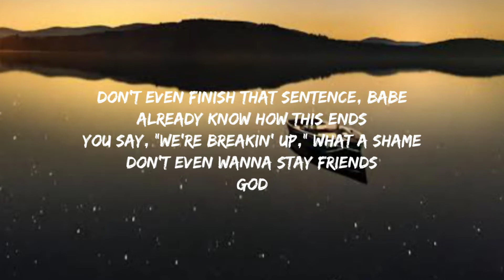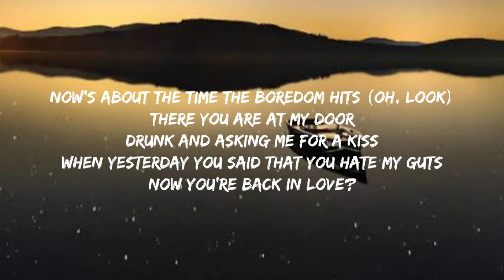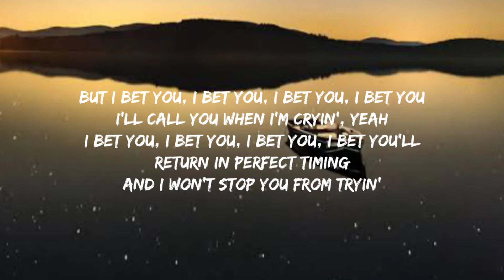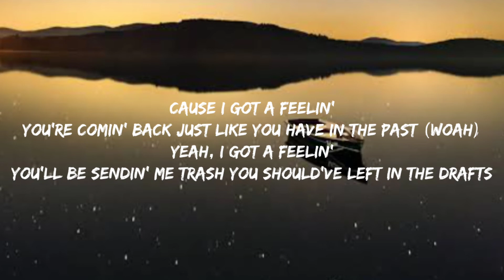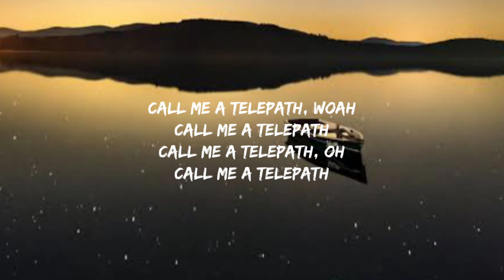Conan Grey - Telepath (Lyrics)